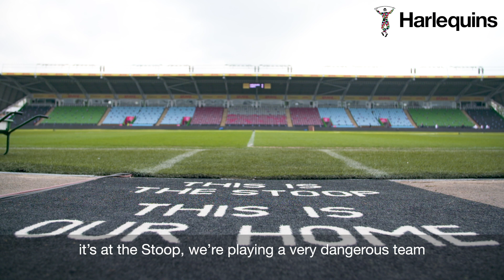Paul Gustard on Harlequins' pre-season and facing Bristol Bears in the Premiership Cup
Harlequins Director of Rugby Paul Gustard said pre-season has been a success as he looks towards the first game against Bristol Bears in the Premiership Cup.